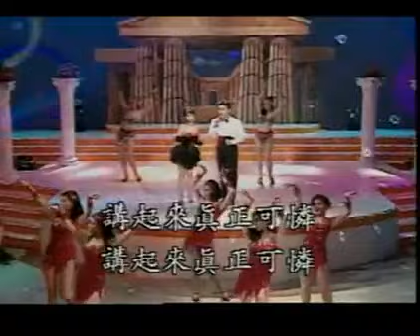卓依婷 - 可憐彼個小姑娘